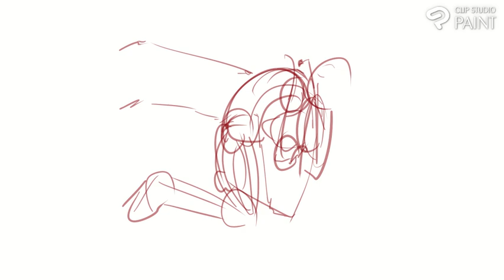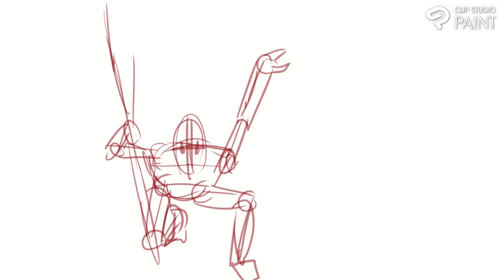43 sketches and boxes, warriors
The warriors always provide a little bit more challenge to the art.